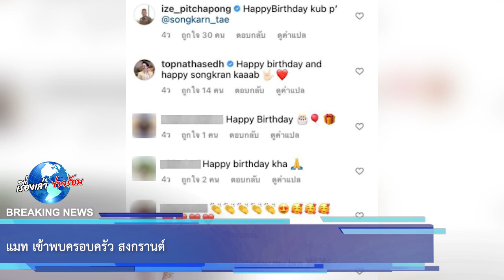แมท เข้าพบครอบครัว สงกรานต์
ล่าสุด ในช่วงเทศกาลสงกรานต์ที่ผ่านมาสงกรานต์ก็ได้ควงสาวแมทเข้าไปรดน้ำดำหัว คุณพ่อ-คุณแม่ ด้วย แถมยังมีภาพร่วมเฟรมออกมาให้แฟนคลับได้ติดตามกัน พร้อมแคปชั่นว่า “สุขสันต์วันสงกรานต์ครับทุกท่าน แคล้วคลาด ปลอดภัย โชคดี มีชัยตลอดปีครับผม”